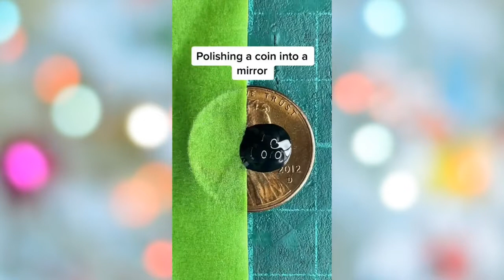Oddly Satisfying Video With Relaxing & Calm Deep Sleep Music for Stress Relief & Meditation #120